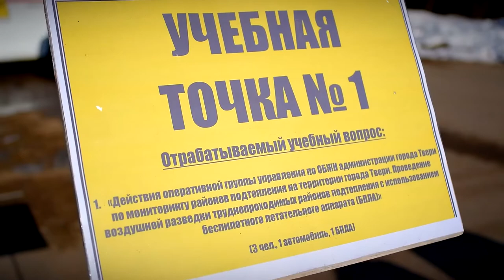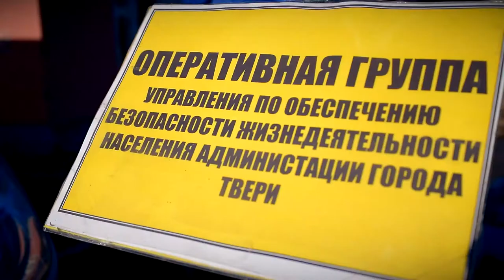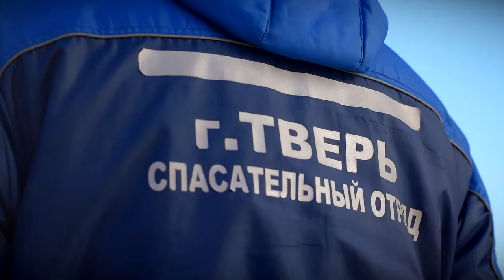В Твери прошли противопаводковые учения